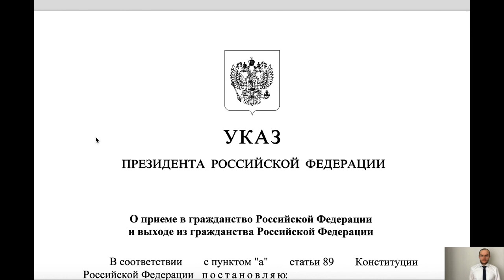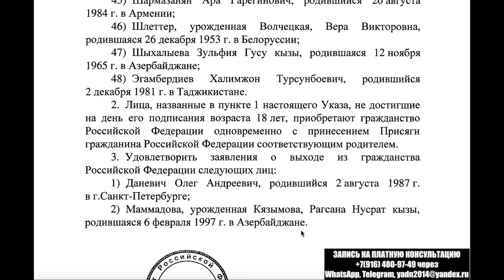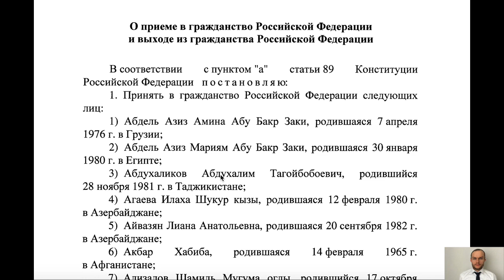Указ Президента В В Путина № 366 от 15.06.21 о приеме в гражданство РФ. МВД. Миграционный юрист.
На основании пункта "а" статьи 89 Конституции Российской Федерации, Закона "О гражданстве РФ", Закона "О государственной политике Российской Федерации в отношении соотечественников за рубежом" Президент России Владимир Владимирович Путин решает вопрос о приеме в гражданство РФ и о выходе из гражданства Российской Федерации.
С Указом № 366 от 15 июня 2021 г. Президента В.В. Путина вы можете ознакомиться в этом видео и в телеграм канале или

С предыдущим Указом № 235 от 22 апреля 2021 г. Президента В.В. Путина вы можете ознакомиться

УСЛУГИ ДЛЯ ГРАЖДАН:
• ЖИЛИЩНЫЕ ВОПРОСЫ (СДЕЛКИ С НЕДВИЖИМОСТЬЮ и др.)
• СЕМЕЙНЫЕ ВОПРОСЫ.
• НАСЛЕДСТВО
• ЗЕМЕЛЬНЫЕ ВОПРОСЫ
• ТРУДОВЫЕ СПОРЫ
• БАНКРОТСТВО ФИЗЛИЦ;
• СПОРЫ С ЗАСТРОЙЩИКОМ (БАНКРОТСТВО ЗАСТРОЙЩИКА)
• МИГРАЦИОННЫЕ СПОРЫ
• КОНСУЛЬТИРОВАНИЕ И СОПРОВОЖДЕНИЕ ЮРЛИЦ, ИП и др. учреждений.